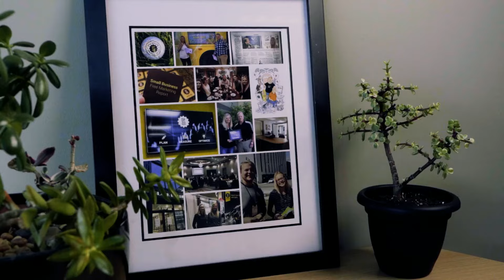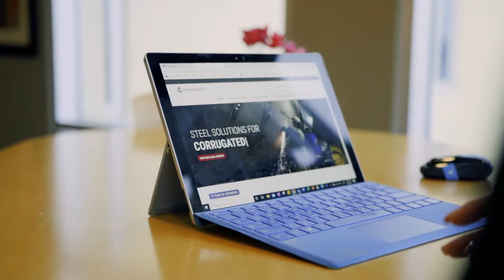What Our Clients Say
Thank you to our clients for allowing us the opportunity to help them with their marketing. We are experts in the intersection of sales and marketing. We provide branding, graphic design, sales team support, technology (CRM) solutions, dealer network marketing, and much more. The channel expertise includes search (paid and SEO), other digital, radio, TV, print, outdoor, email, website development and social media. All our services are measured through marketing dashboards so our clients know what's happening with their marketing at any point in time.